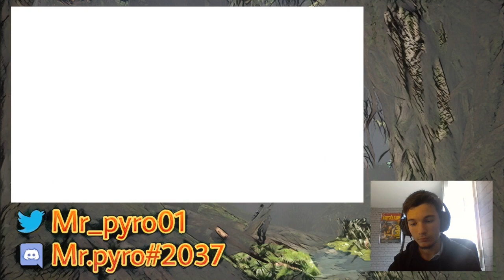Monstro'Debat #8 - Monster Hunter World: Iceborne [Trailer Velkhana] (avec Kaegar et Yugong)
Bienvenue sur le "Monstro'Débat", une sorte d'émission à la con où l'on parle d'un sujet random ayant un rapport quelconque avec Monster Hunter. Elle est présentée par Mr.pyro (c'est moi, quoi).
Je serai en compagnie de 2 à 3 invités à chacun des rendez-vous. Vous pouvez d'ailleurs y participer en rejoignant mon serveur Discord... qui se trouve juste en dessous. ^^

Un serveur Discord spécialement conçu pour que vous participiez aux Monstro'Débats a été créé! N'hésitez pas à le rejoindre à l'adresse suivante

Le Monstro'Débat est en partenariat avec la Mogapédia. Il s'agit d'un site fabuleux pour tout bon fan de Monster Hunter rempli d'articles phénoménaux sur cet univers. N'hésitez pas à faire un tour dessus pour toujours plus en savoir sur vos monstres préférés ou autres! ;)

Cette émission est également en partenariat avec LGDH (Le Guide Du Hunter). Dirigé par Lefresnais, ce site 100% français qui a tout pour plaire est rempli d'astuces rien que pour vous, chers fans de la licence!